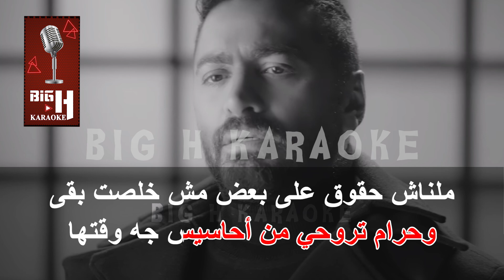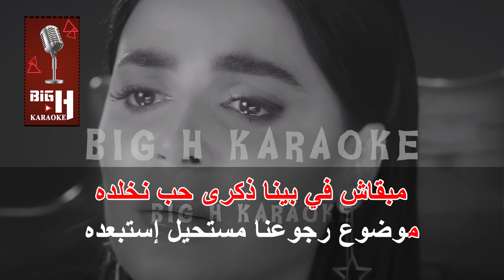Mawdoa Rogoana KARAOKE - Tamer Hosny | موضوع رجوعنا كاريوكي - تامر حسني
arabic karaoke
karaoke arabic
كاريوكي عربي
karaoke Tamer Hosny
Tamer Hosny karaoke
karaoke Mawdoa Rogoana
Mawdo3 Rego3na karaoke
karaoke Mawdo3 Rego3na
Mawdou3 Rego3na karaoke
karaoke Mawdou3 Rejo3na
Mawdou3 Rejo3na karaoke
كاريوكي موضوع رجوعنا
موضوع رجوعنا كاريوكي
كاريوكي تامر حسني
تامر حسني كاريوكي

كلمات موضوع رجوعنا

بتلومني ليه على إني عيشت وشوفت بعدك
طب ما إنت برضو مشيت ومعملتش بوعدك
بقى حلو ليك وبقيت عليا محرّمه
هما اللي حبوا بعد فُرقه أجرموا
إحساسي كنت مموته وملجمه
وحرام تروحي من أحاسيس جه وقتها

ملناش حقوق على بعض مش خلصت بقى
ولا ليك تغير على حاجه يوم أهملتها
القلب صعب يلاقي روحه ولو لقى
يفضل متبت في الحياه ويحبها

مبقاش في بينا ذكرى حب نخلده
موضوع رجوعنا مستحيل إستبعده
ولا أخلي قلبي حد يوم يستعبده
ولا أخلي حد في يوم ينزل دمعتي 2x

بقى ليك حياتك ليك حبيب يستعجلك
دلوقتي تلحق رد شوف بيرنلك
مش حقنا الوقفه دي إعمل حساب
عندي حبيب بحترمه حتى في الغياب